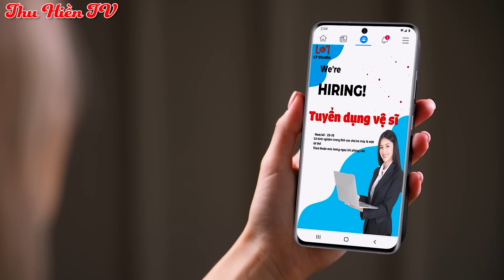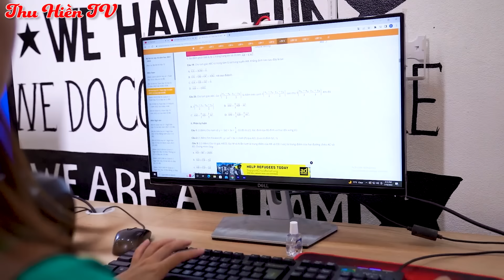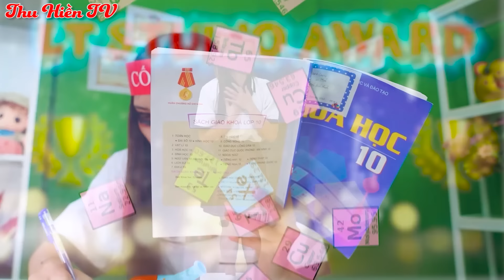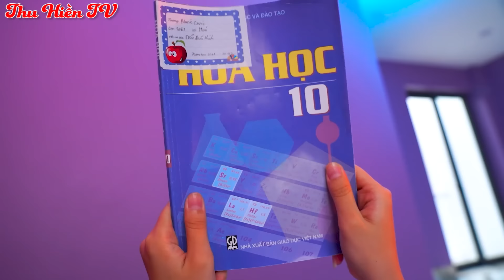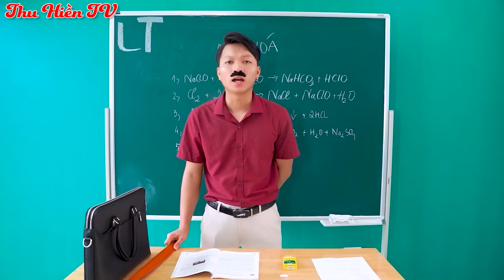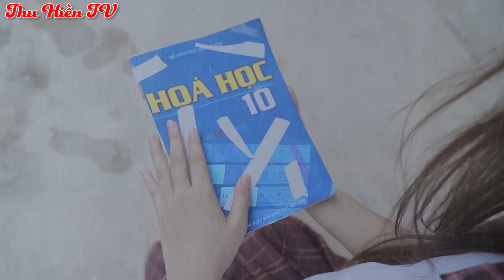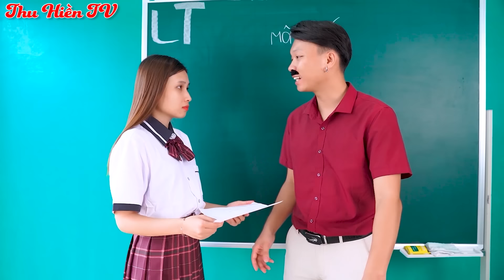CÁI ĐỒ THAM ĂN|| Trị Tật Xấu Của Cô Bạn Thân💕Tổng Hợp Cổ tích Đời thực Hay Nhất#225💕Thu Hiền TV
Chuyện bạn cần làm trong cuộc sống này không phải là vượt lên người khác, vượt lên chính mình mới là điều quan trọng nhất. Hãy thay đổi để trở thành phiên bản tốt hơn của chính mình. Bởi cách bạn đối đãi với bản thân, chính là cách bạn cho phép người khác đối xử với mình.